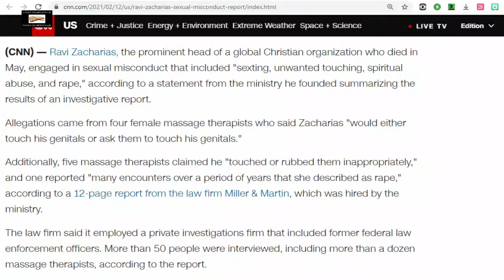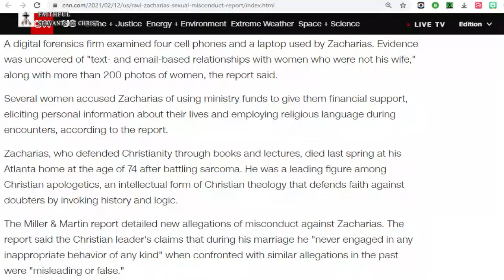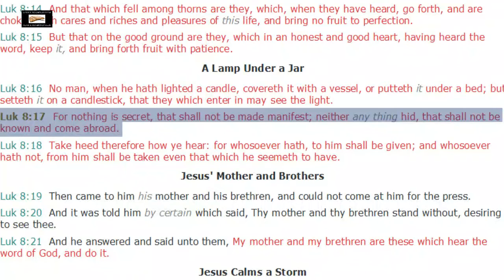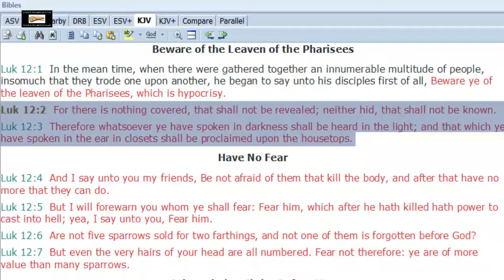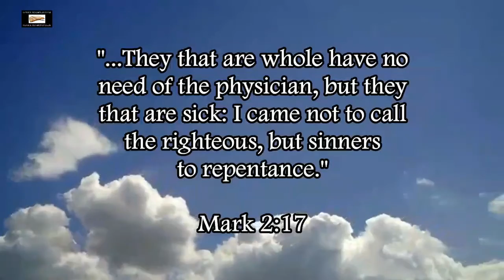Ravi Zacharias Scandal | By Their Fruits Ye Shall Know Them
I believe that a lot of these big-name false prophets are just atheists who are trying to make lots of money, which explains the sexual misconduct they get involved in, atheist nations are filled with sexual misconduct.